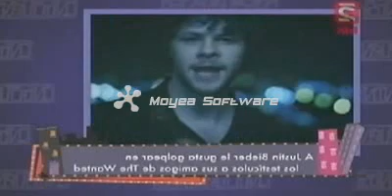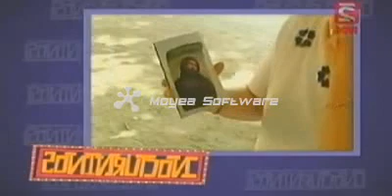Nocturninos- Yuridia critica La Academia 10 - Justin Bieber golpea en los "huevos"